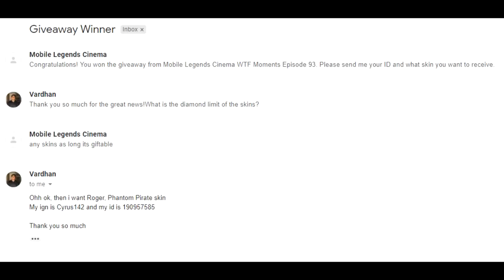Mobile Legends WTF Moments 94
Mobile Legends Cinema Presents Mobile Legends: Bang Bang fail/win WTF moments compilation